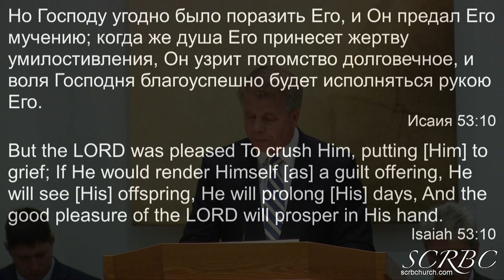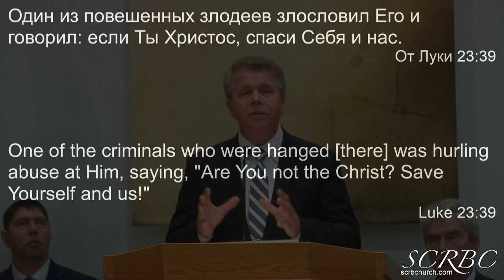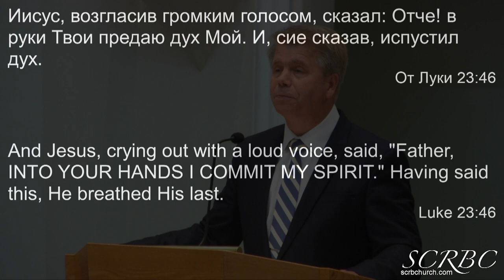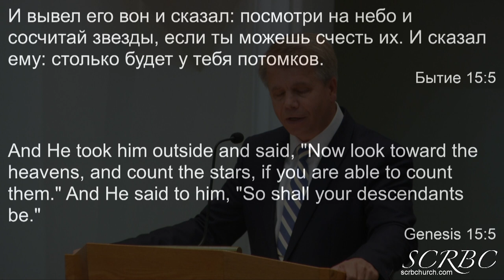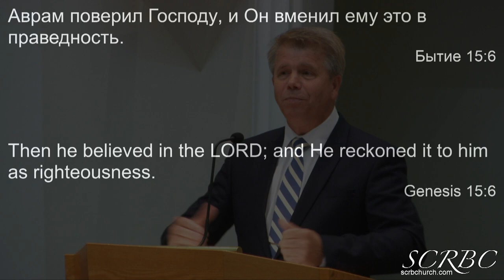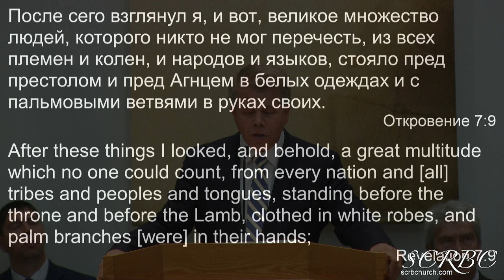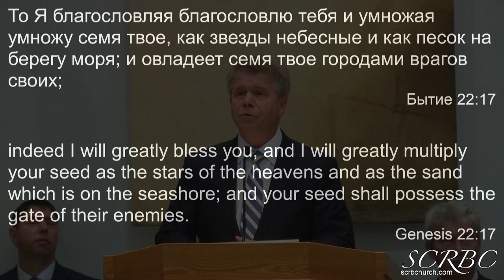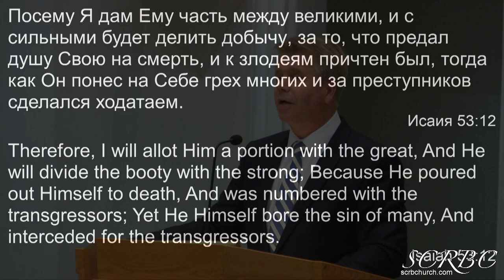09 06 2020 И Стоял Народ И Смотрел. Г. Кронин